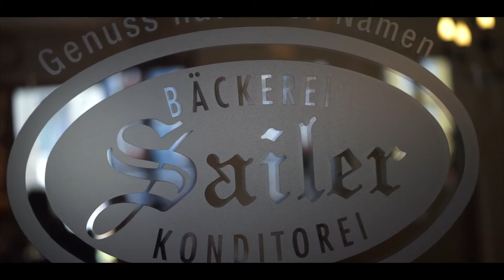Bäckerei Sailer - Mauerkirchen - Braunau - Short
Genuss hat einen Namen...